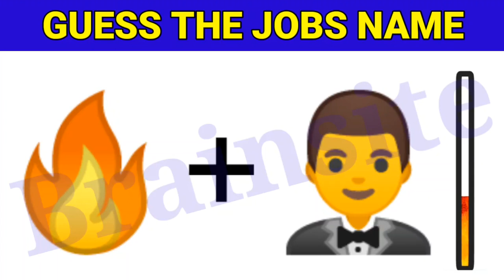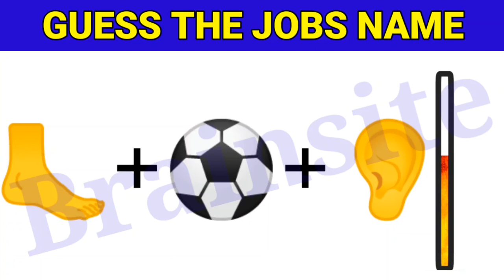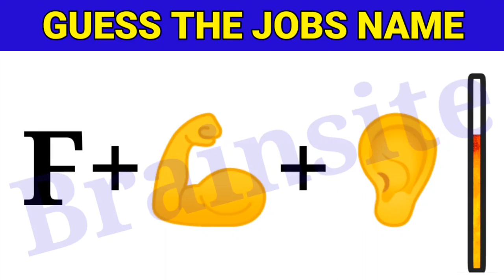Guess Jobs Name by Emoji Challenge | Hindi Paheliyan | Riddle in Hindi|Brainsite